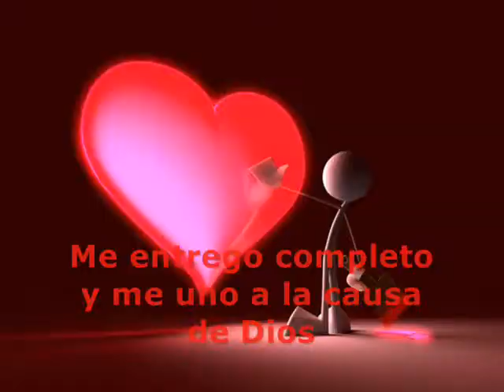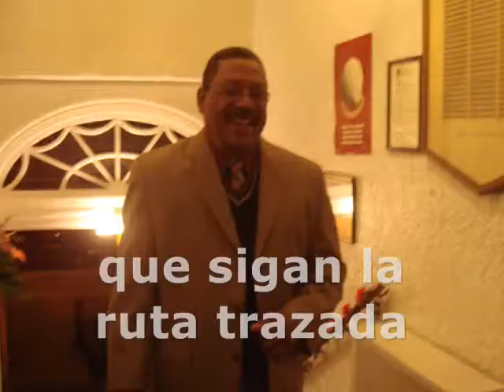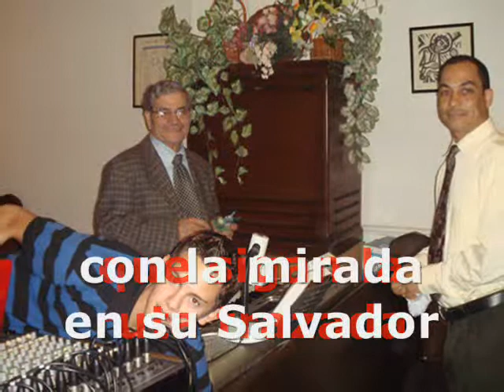Hombres de valor - Parkchester (Father's day)